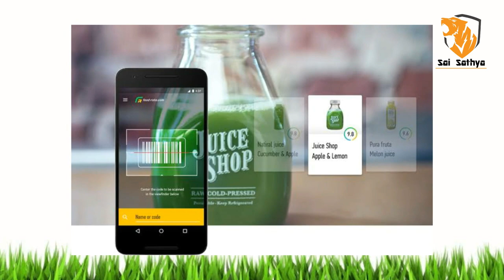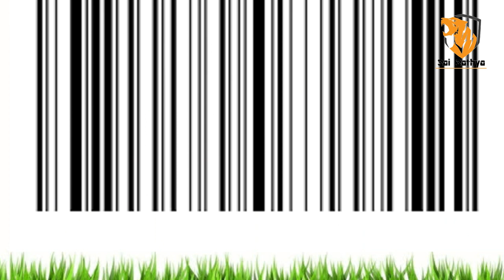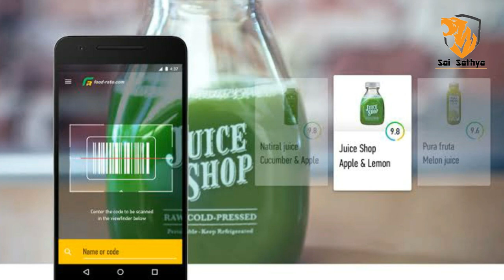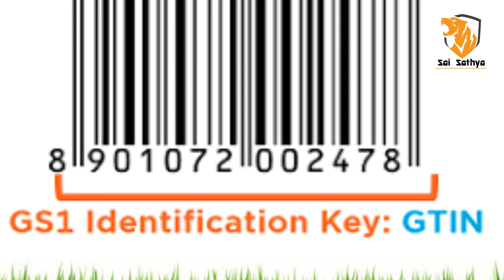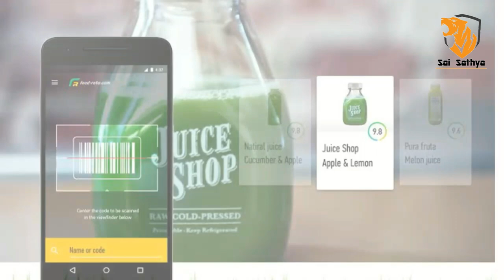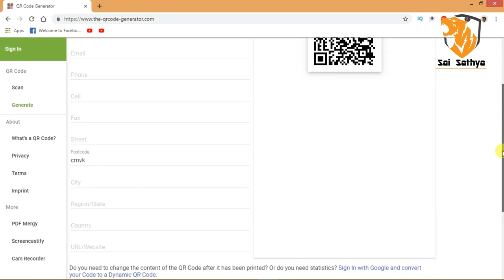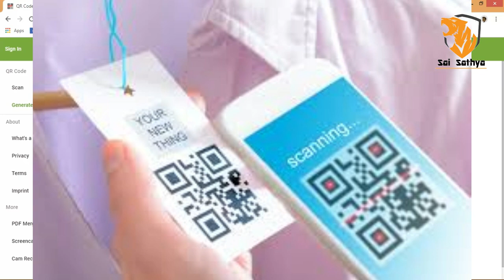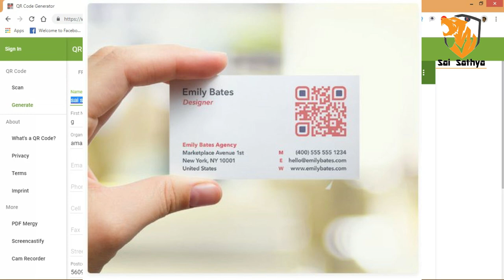What is QR Code Uses? Doing Barcode and QR Code the Right Way || In Kannada || By Sai Sathya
Must Watch: Sri Lanka Civil War LTTE || Why Prabhakaran Was Eliminated From Sri Lanka || in Kannada

India - Pakistan War 1971 Documentary Story || in Kannada || By Sai Sathya

The Life of Indira Gandhi || in Kannada || By Sai Sathya

The Collapse of Venezuela || Hyper Inflation Explained || in Kannada || By Sai Sathya

Previous video link:

China Country Shocking Facts || Surprising Unknown Facts in Kannada by Sai Sathya

Sai Sathya